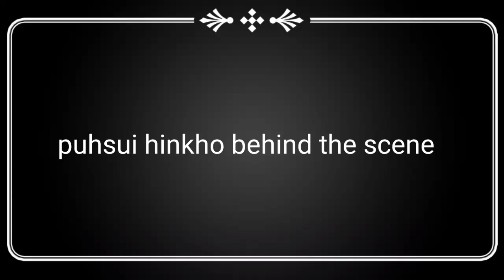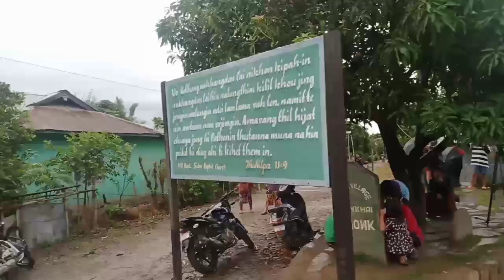please like an subscribe an share 🙏🙏🙏🙏🙏